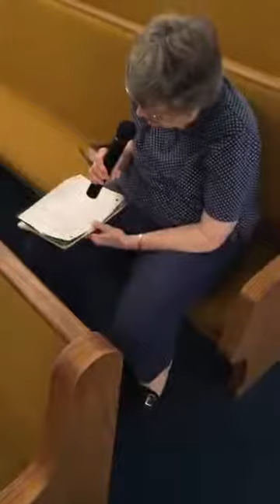How? The Holy Spirit-- Wednesday Night June 3rd, 2020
Ezekiel 37 and Judges 14 (Samson)